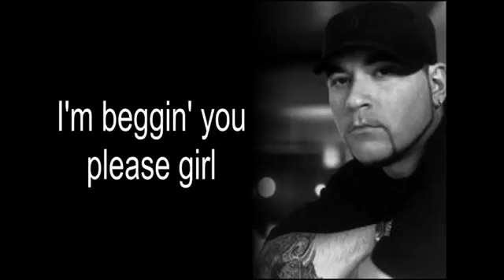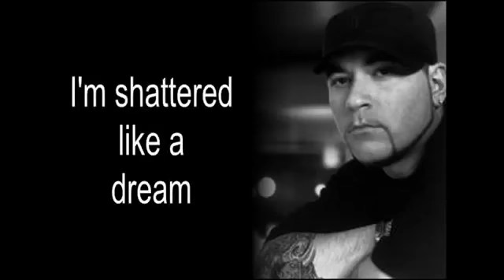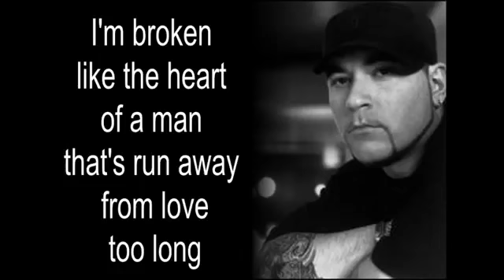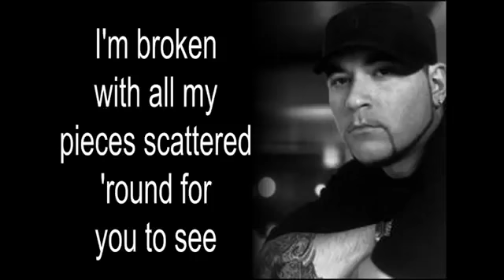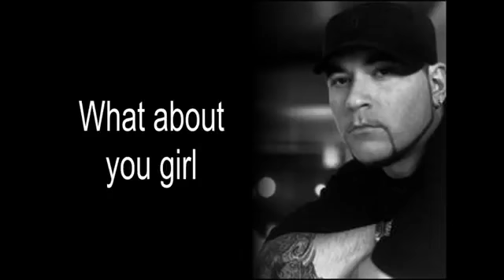Everlast - Broken with Lyrics and poem